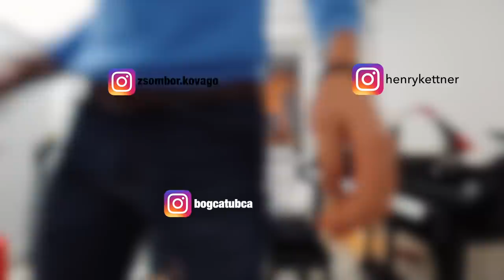🎄 KARÁCSONYI VILÁGSLÁGEREK MAGYAR DALSZÖVEGEKKEL ⛄️😂 ( Bogi, Zsömi )